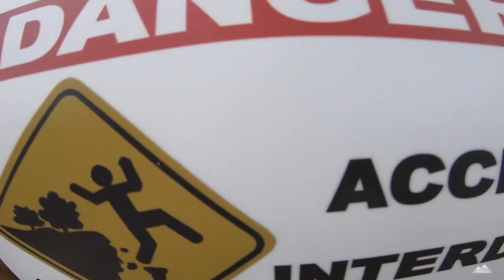Mont Granier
Ascension du Mont Granier

Musique proposée par La Musique Libre

Edit : Morel Grégoire